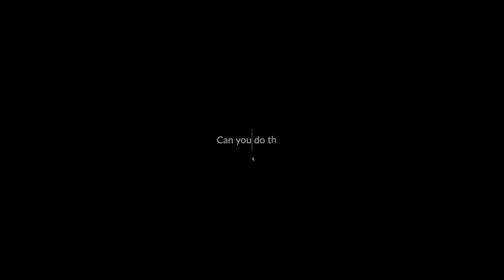Creating Your Own Community & Embracing a Positive Mindset with Liv Schreiber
Welcome to Hidden Gems with Natasha Parker!

Join Natasha as she speaks with Liv Schreiber, Founder of Camp Social and Hot and Social.

In this episode, Natasha and Liv talk about how Liv takes the "their loss" approach to positivity, how Hot and Social got started, some worrying trends in the dating world, and why Liv wants people to wake up before they get a wake up call! All that and so many more gems!

Use our Linktree to follow Hidden Gems on Instagram, TikTok, YouTube, and more!